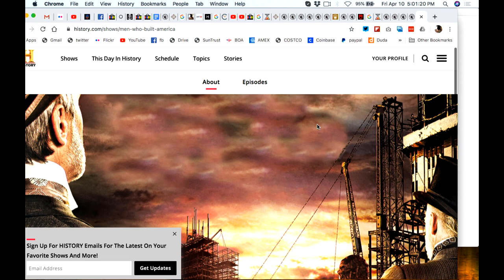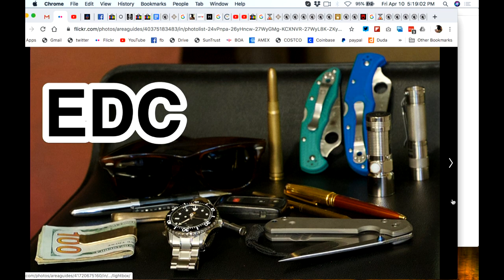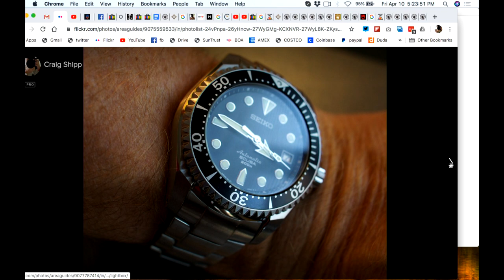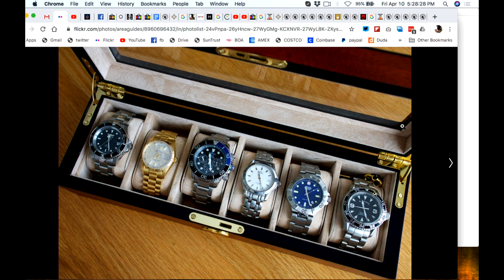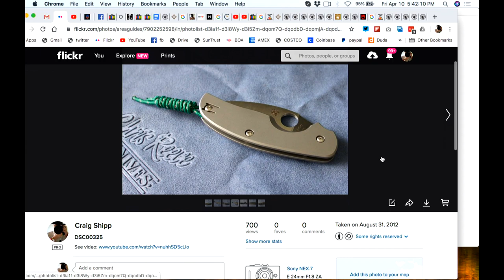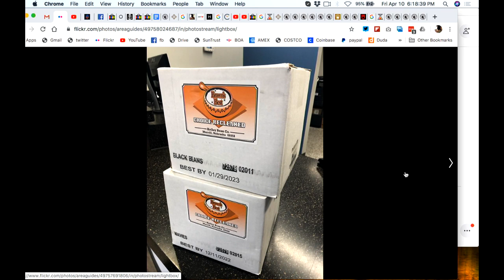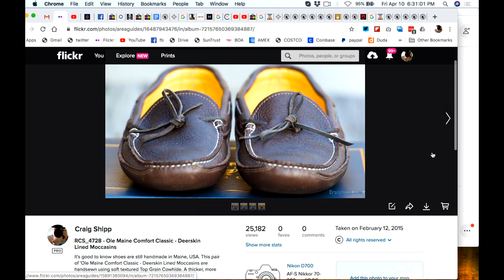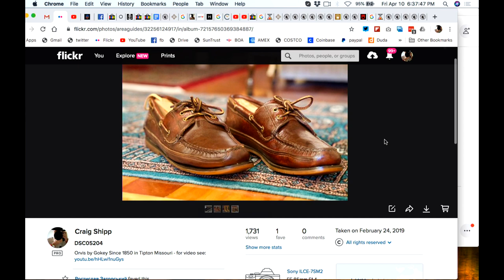Rolex / Grand Seiko EDC Solutions - Part TWO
What gear do you carry every day (EDC)? Yes, a Rolex, Patek, Omega or fine Grand Seiko watch are good starting points but there are more items that are just are important. A nice GOLD or Sterling silver money clip for example. A nice alligator skin wallet. A nice pen like a DuPont or Fisher Space Pen? A key carry ring and clip. How about an emergency whistle? A swiss army knife like the scientist model is super handy. A Chris Reeve Sebenza can also come in handy for tactical situations. How about a nice Kent comb and a handkerchief? Some carry a multitool or a titanium pry bar.

Then there are flashlights, titanium credit cards and much more.